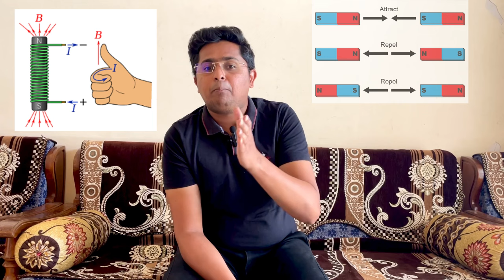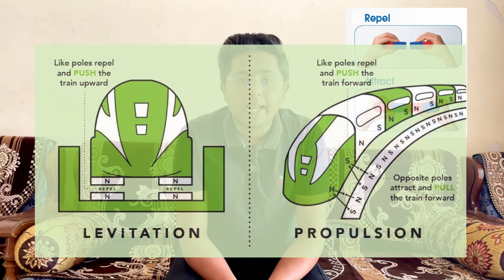BULLET - MAGLEV TRAINS | HIDEO SHIMA | INDIA BULLET TRAIN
Bullet trains and maglev trains are two types of high-speed rail systems that use different technologies to achieve fast and efficient transportation. Bullet trains, also known as Shinkansen in Japan, use electric-powered locomotives that run on conventional steel rails. They can reach speeds of up to 320 km/h (200 mph) and have been in operation since 19641. Maglev trains, short for magnetic levitation, use powerful magnets to lift and propel the train along a track without any contact or friction. They can reach speeds of over 600 km/h (370 mph) and are currently operating in China, Japan, and South Korea